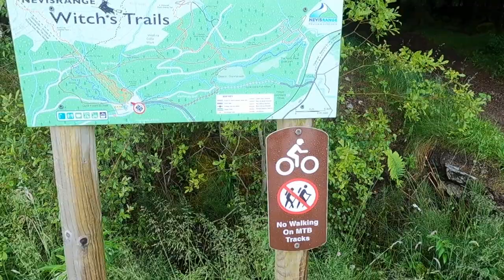Bagging the Munros | Day 111 - Route 125 | Aonach Beag & Aonach Mor